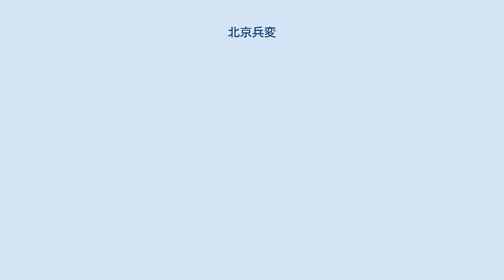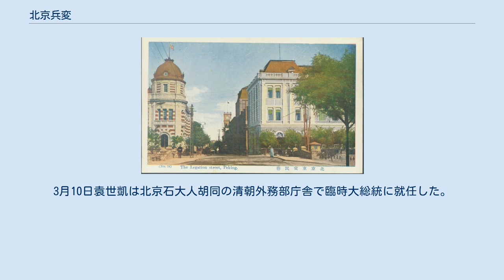北京兵変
北京兵変とは辛亥革命で袁世凱が首都を北京とするために起こした兵乱である。
 1912年2月29日の清朝宣統帝の退位が発表されたと同時に北京で発生し、北洋軍閥の曹錕が率いる陸軍第3鎮（師）の部隊が起こした兵乱で、一般には袁世凱が計画し部隊を配置し実行したもとの認められている。
この事件の結果、南京の革命派は袁世凱の第2代臨時大総統就任と、袁世凱の勢力基盤の北京を首都とすることを受け入れることとなった。
 東交民巷の六国飯店（右）。
左のドーム付きの建物は横浜正金銀行北京支店 1912年2月15日、南京の臨時参議院は袁世凱を第2代臨時大総統に選出した。
17日、臨時参議会で蔡元培を特使に宋教仁と汪兆銘を専員として北京に派遣し、袁世凱を南京に迎え就任するようにした。
29日の夕方6時、北京で兵乱が発生した。
京奉と京漢の鉄道局、大清、交通、直隷の3銀行と造幣廠が略奪に遭い、4千軒以上の商店が略奪にあった、特使の滞在場所も略奪にあった。
蔡元培らは東交民巷の六国飯店に避難した。
 各国の駐華公使は辛丑条約に基づき、次々と公使館の安全確保のため軍隊を集め北京に入れた。
兵変は保定および天津地区にまで広がった。
 これにより、北京市街の商業人は袁世凱に南京に行かないよう請願し、副総統黎元洪は全国に電報を発し「南京を離れても国は乱れないが、北京を離れれば必ず滅ぶ。」と表明した。
南方の各省はこれに次々と同調した。
 この情勢に、蔡元培は欺かれ、3月2日に南京政府に電報を発し、参議院が臨時政府の首都を北京に確定し、袁世凱の南京入りを必要としないと速やかに同意することを要求した。
孫文は譲歩するしかない状況となり、3月6日、南京臨時参議院は袁世凱が北京で臨時大総統就任することを認めた。
3月10日袁世凱は北京石大人胡同の清朝外務部庁舎で臨時大総統に就任した。